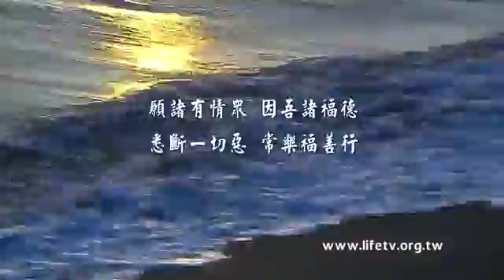04-32個孩子與母親-海濤法師開示